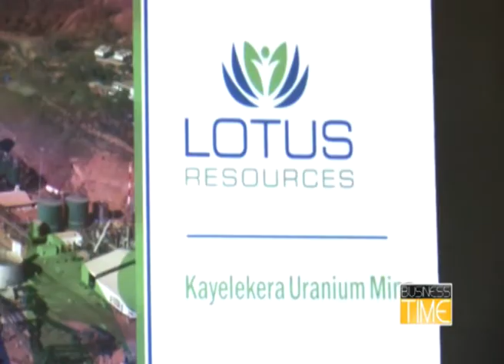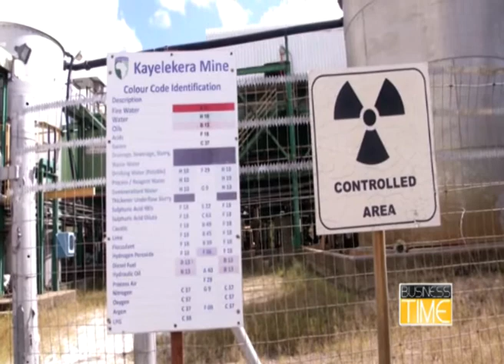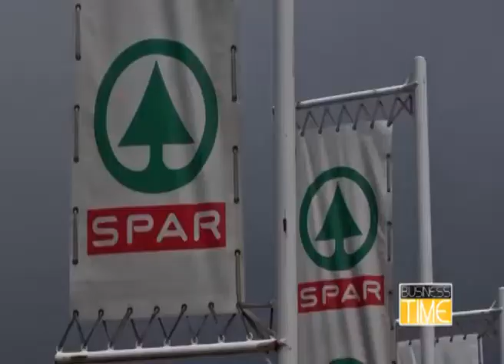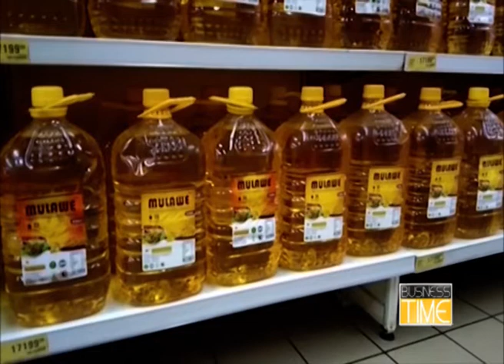Business Time - 14 June 2022